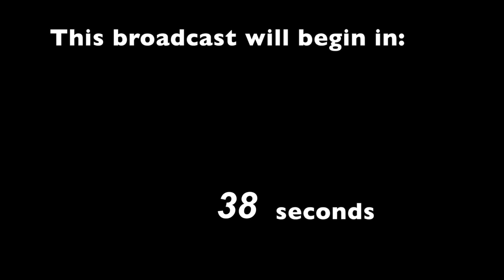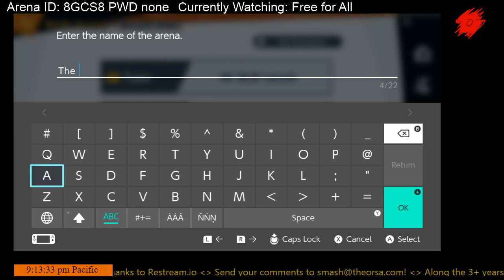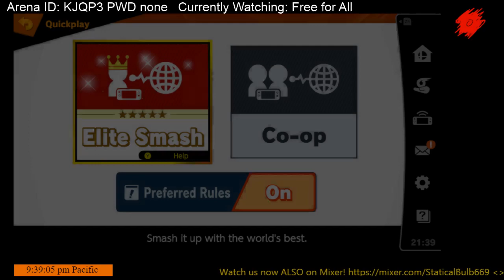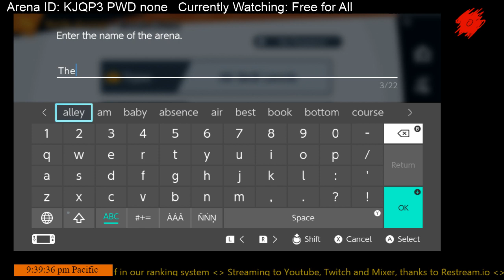Hero what?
Free for All with a few twists!